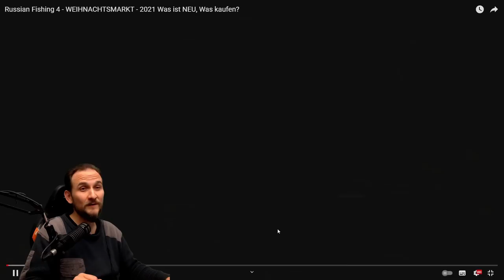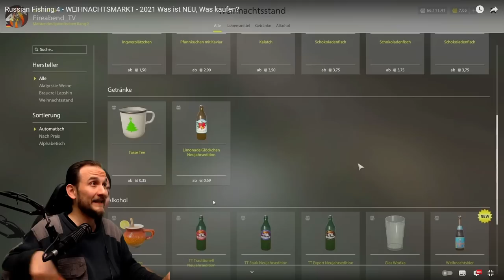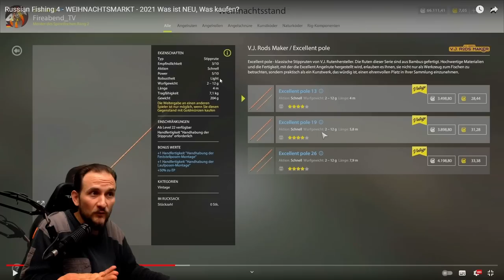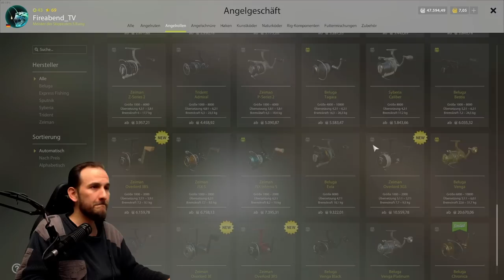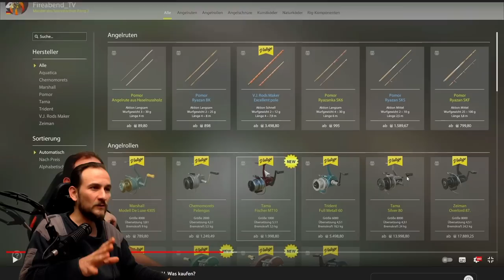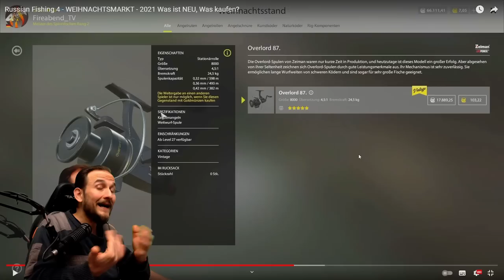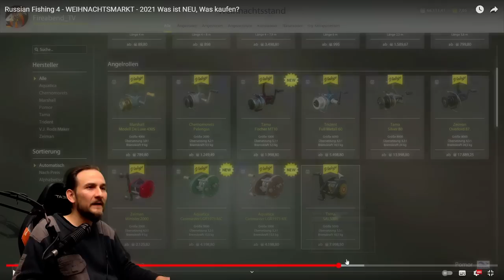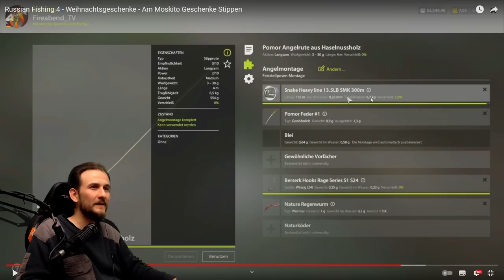Russian Fishing 4 - WEIHNACHTSMARKT - Das war 2021 Was kaufen?